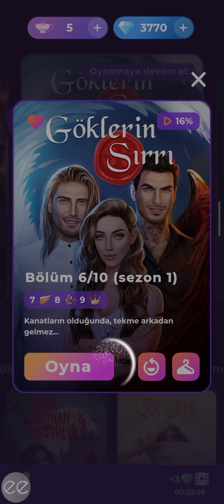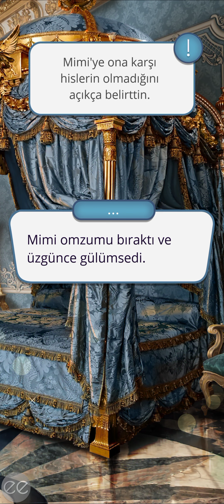⚖️[Malbonte Rotası] Göklerin Sırrı 1. Sezon 6. Bölüm | Romantizm Kulübü